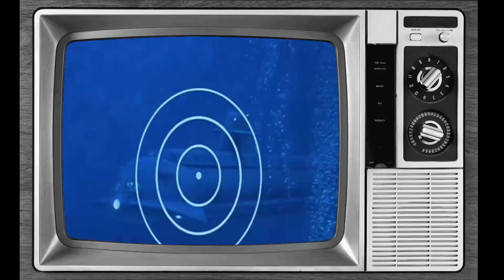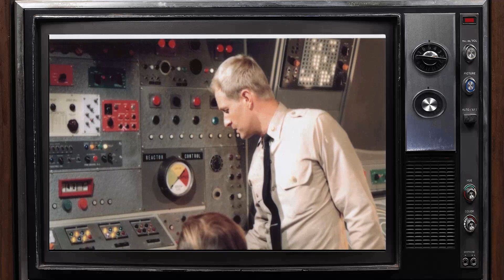Behind the Scenes Voyage to the Bottom of the Sea TV Series: Messed Up Things Nobody Talks About